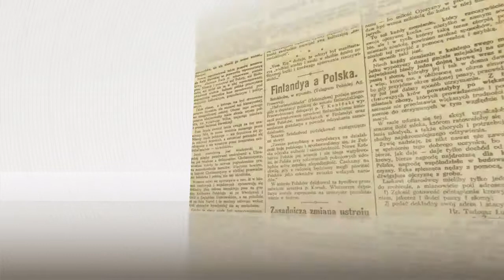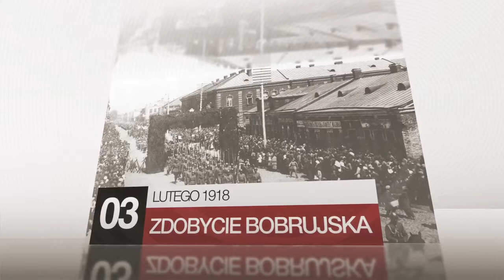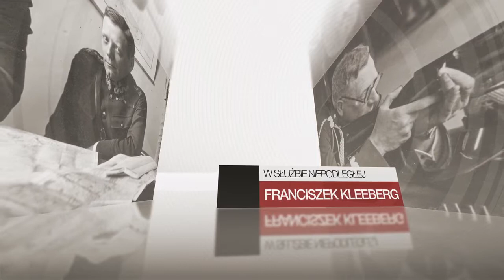Do Niepodleglej 29.01